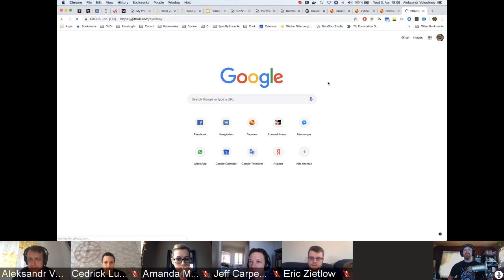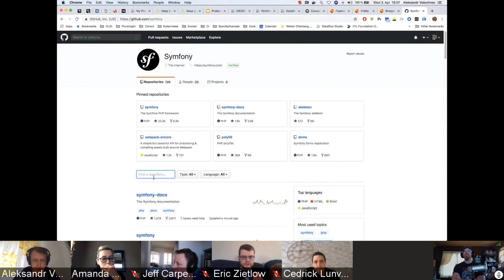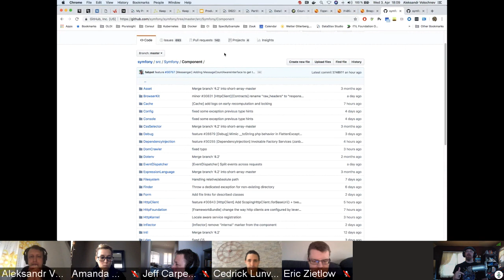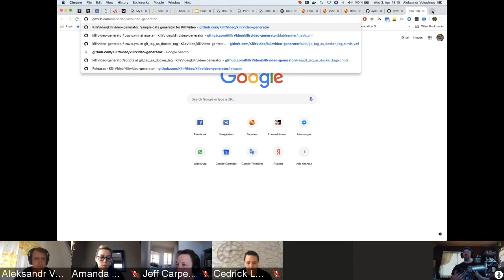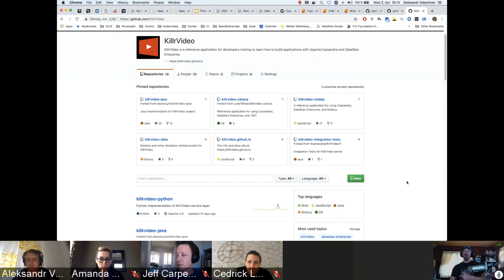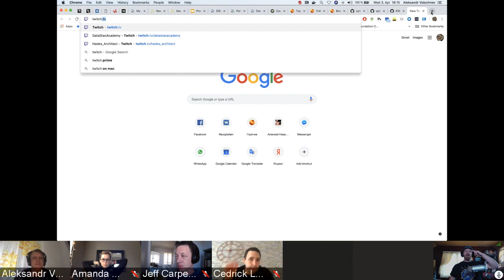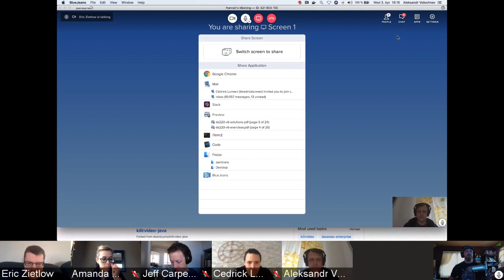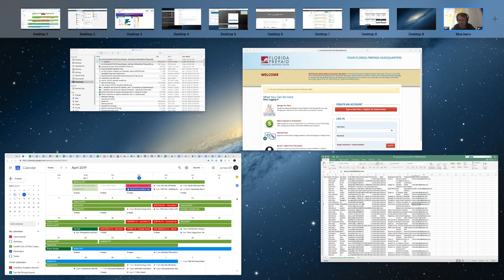Killrvideo Planning Meeting - should we go to a monorepo? | Twitch Rewind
The developer advocate team discusses the pros and cons of using Monorepos as they decide whether they should "mono" their KillrVideo repos -- Watch live